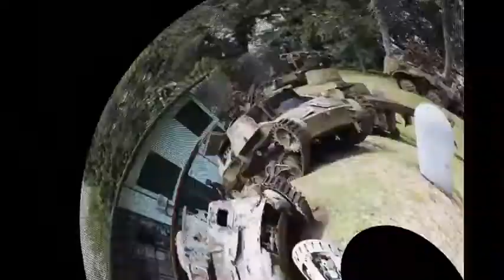THE BEST TRAVEL LOCATIONS IN PAPUA NEW GUINEA | PRESENTED BY JOHN MacARTHUR WORLD TRAVEL CHANNELᴴᴰ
Best Places

Best Places Channel | Papua New Guinea Top and Best Destinations.

Top Destinations in Papua New Guinea.
Amazing Destinations in Papua New Guinea.
Best places to visit in Papua New Guinea.
Travel Guide.
Summer Destinations.
Top 10 place in Papua New Guinea.
Top 10 place to visit in Papua New Guinea.
Tourist Spots in Papua New Guinea.
Papua New Guinea Tourist Spots.
Papua New Guinea Tourist Destinations.
Must see places in Papua New Guinea.
Places to go to in Papua New Guinea.
Things to do in Papua New Guinea.
Papua New Guinea Travel Guide.
Amazing places in Papua New Guinea.

Papua New Guinea, in the southwestern Pacific, encompasses the eastern half of New Guinea and its offshore islands. A country of immense cultural and biological diversity, it’s known for its beaches and coral reefs. Inland are active volcanoes, granite Mt. Wilhelm, dense rainforest and hiking routes like the Kokoda Trail. There are also traditional tribal villages, many with their own languages.

Bomana War Cemetery.
Ela Beach.
Kitava Island.
Kokoda Track.
Mount Bosavi.
Mount Wilhelm.
National Parliament House.
New Guinea Club & Rabaul Museum.
Port Moresby Nature Park.
Sepik River.

NewGuineaClub&RabaulMuseum.
Amazing DestinationsinPapuaNewGuinea.

Chapters
License